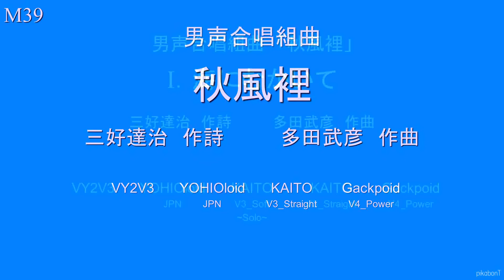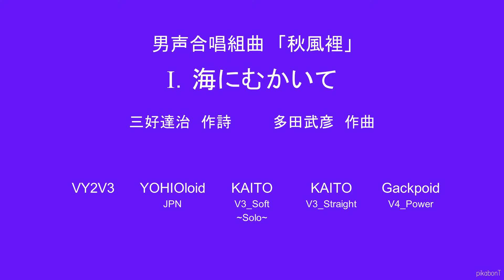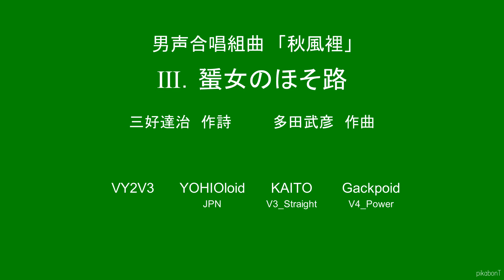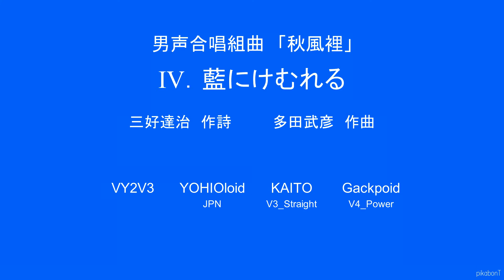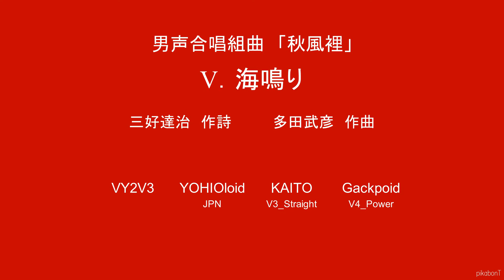多田武彦 男声合唱組曲「秋風裡」 全5曲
三好達治 作詩
秋風裡（しゅうふうり）（改訂版）

00:00　（表紙）
00:05　Ⅰ．海にむかいて
02:49　Ⅱ．喪服の蝶
05:40　Ⅲ．蜑女のほそ路
07:40　Ⅳ．藍にけむれる
10:01　Ⅴ．海鳴り

VY2V3 / YOHIOloid / KAITO_V3_Straight / Gackpoid_V4_Power
(Solo)    Ⅰ: KAITO_V3_Soft

改訂前の曲もお聴きください；

多田武彦 男声合唱組曲「秋風裡」～改訂前～ Ⅰ. 雨の鳩
歌詞に差別用語が含まれていたため差し替えられてしまった曲ですが、なかったものにするには惜しすぎます。

多田武彦 男声合唱組曲「秋風裡」～改訂前～ Ⅲ. 蜑女のほそ路
改訂版ですっかり別の曲になったのですが、元の曲もりっぱな作品だと思います。聴き比べるのも面白いです。